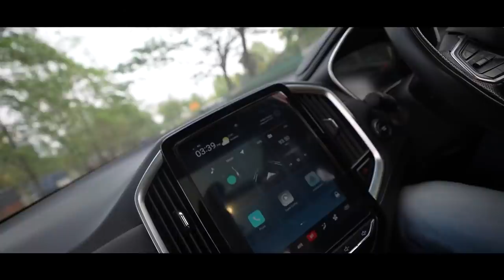BOOKED MY FIRST EVER CAR .... Vlog #12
Check out Mamaearth's Amazing Apple Cider Vinegar Foaming Face Wash

but if you buy from there website, they will link your order to a tree

Follow me at these places:

You can send me donations on Google Pay or Paytm to improve the stream on

Watch my informational videos on GAMING CAREER and different issues